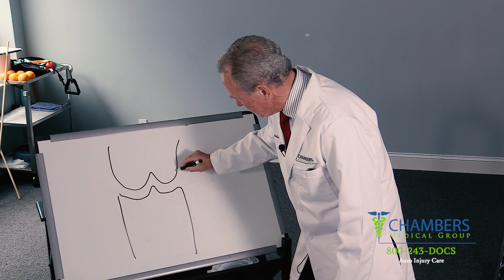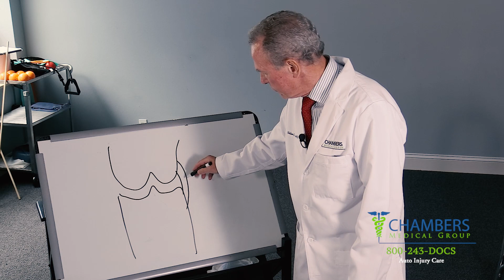Dr. Morgan Discusses Ligaments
Dr. Morgan of Chambers Medical Group discusses ligaments and injuries from auto accidents.